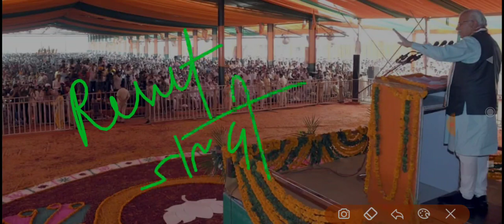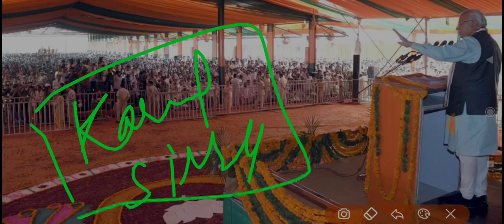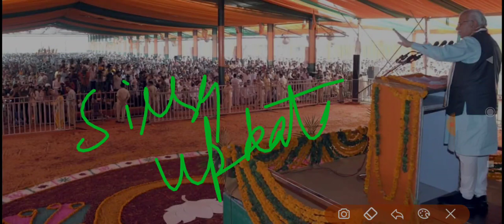सिरसा से अपडेट आ गई क्या कहा सीएम साहब ने रिजल्ट किस दिन आएगा